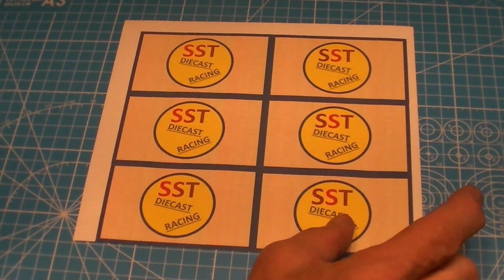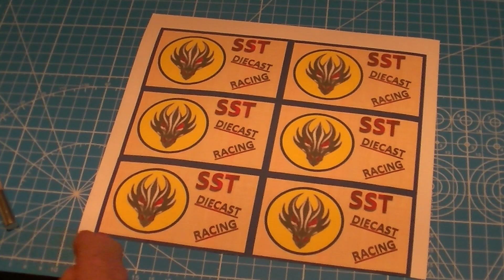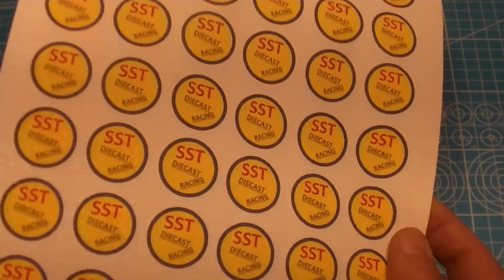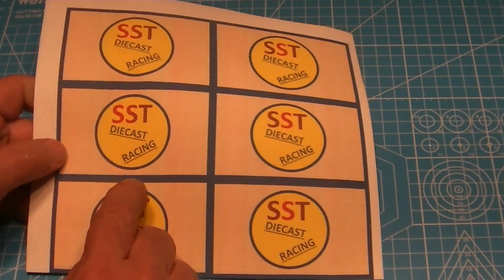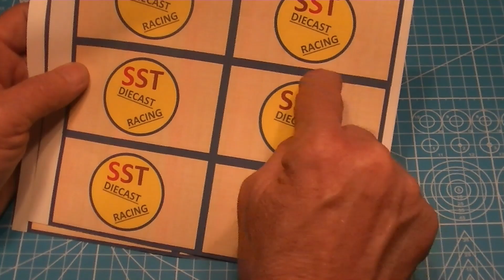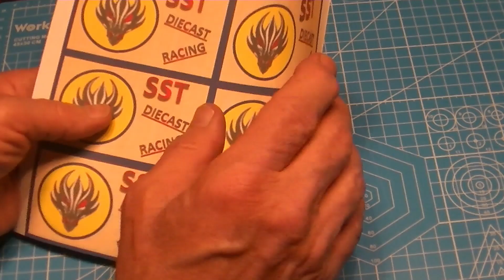Hot Wheels, I have new stickers. Check this out!